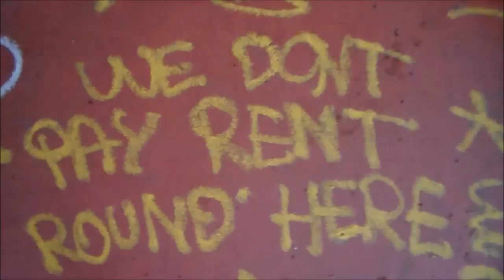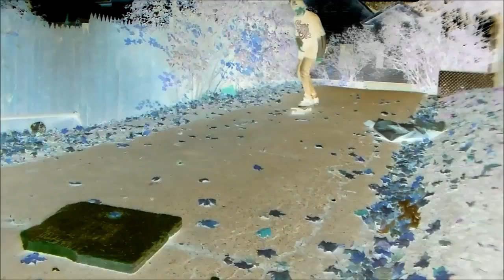Al Young Da Hunch- Wolfin' Beers(Offical Music Video)